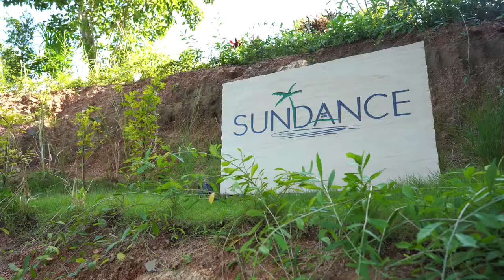Sundance Villa @ Sunset Estates Koh Samui